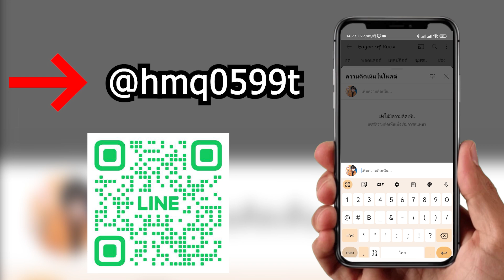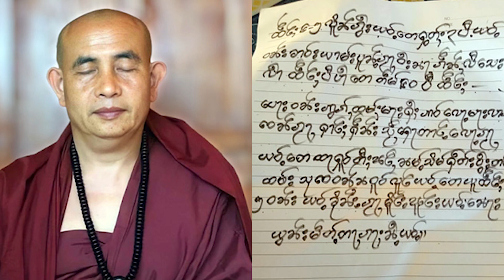ครูบาบุญชุ่ม พระเกจิอาจารย์ ผู้เป็นตำนานแห่งล้านนา